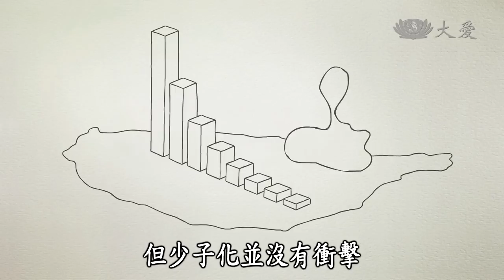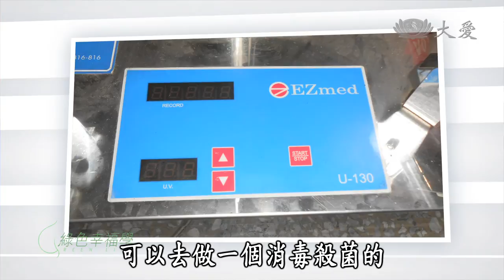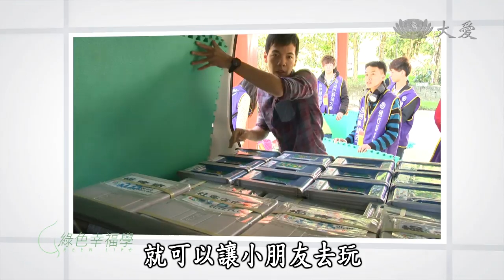【綠色幸福學】20140420 - 玩具兵救地球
玩玩具是每個人童年最快樂的回憶，擁有很多很多玩具也是每一位小朋友的夢想，但大多數的小孩對玩具的態度，總是喜新厭舊、壞了就丟，因此造成許多可能還很新、也許只要經過一點修理就可以玩的玩具就這樣被丟棄。

在台灣，有一個台灣玩具圖書館協會，2004年成立至今已在全台設立80座玩具圖書館，他們募集玩具、經過修復、重組創新，賦與被丟棄的玩具新生命，讓這些玩具重新整裝再出發，再次帶給小朋友歡樂。這些玩具奇兵，承戴著小朋友的夢想，走進偏鄉，足跡甚至遍布國外，發送喜樂與溫暖，讓許多貧困小朋友的童年夢想一點一點被填滿。